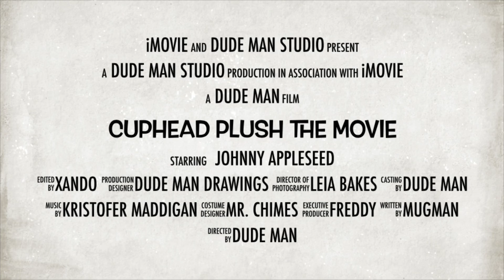Cuphead plush the movie:trailer 2 HD